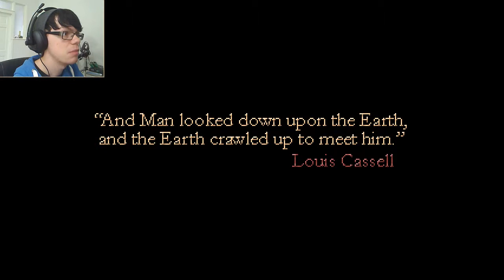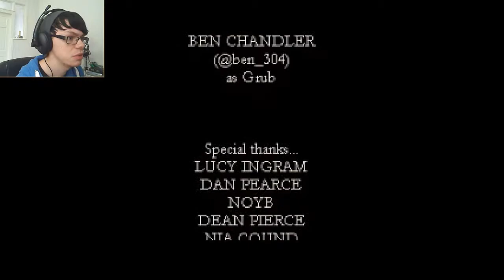Sepulchre | Final | Nothing But Earth